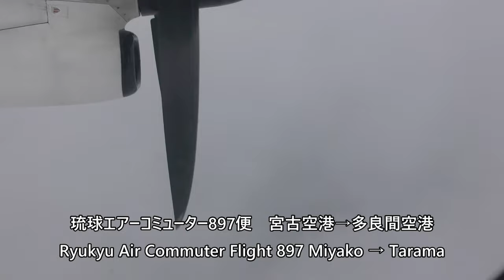【多良間空港ファイナルアプローチ】琉球エアーコミューター897便、宮古空港→多良間空港 Final approach to Tarama Airport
2024年4月6日、琉球エアーコミューター897便、宮古空港→多良間空港DHC8-Q400CC(JA85RC)より撮影した多良間空港着陸映像です。

Landing at Tarama Airport on April 6, 2024, by Ryukyu Air Commuter Flight 897, Miyako Airport→Tarama Airport DHC8-Q400CC(JA85RC).

Everyday Update!